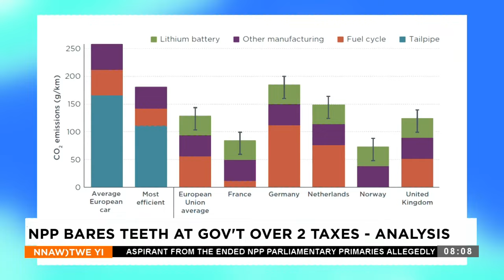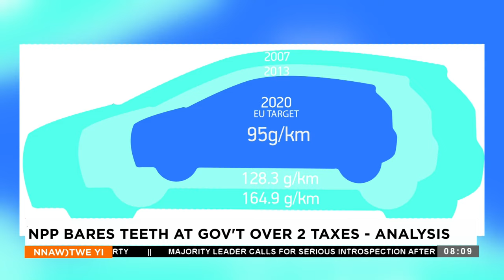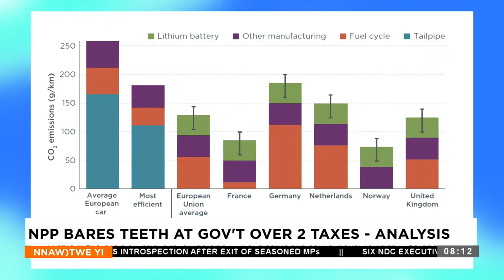Nnawotwi Yi on Adom TV (3-2-24)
Watch the full discussion of the most anticipated News analysis program.